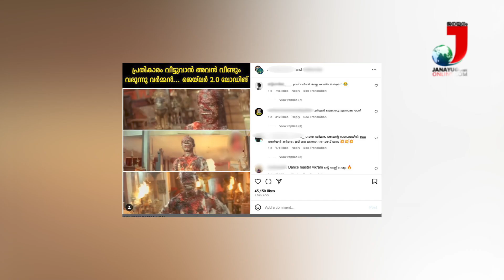പ്രതികാരം വീട്ടാന്‍ വര്‍മ്മന്‍ വീണ്ടും വരുന്നു...ജയിലര്‍ 2.0